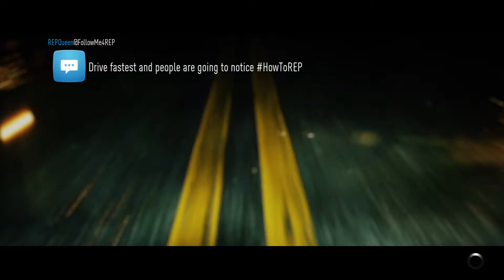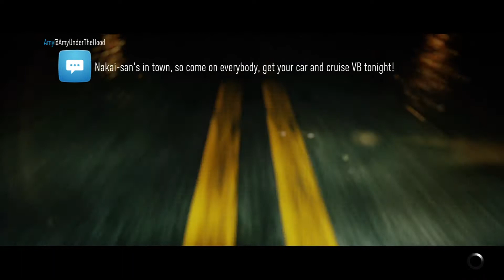Need for Speed™_20191102040050